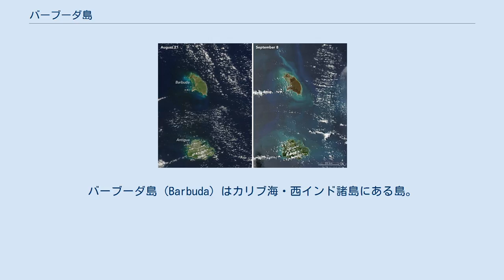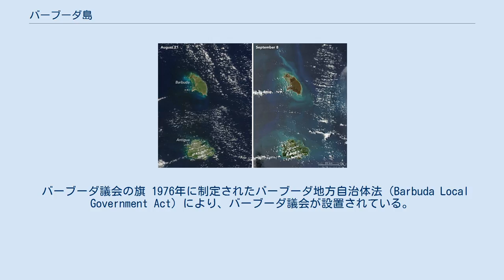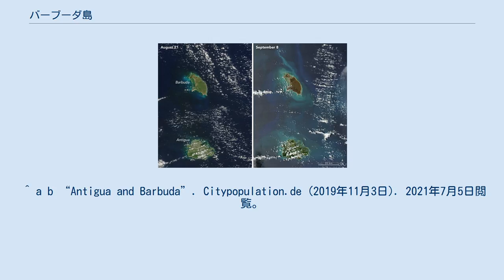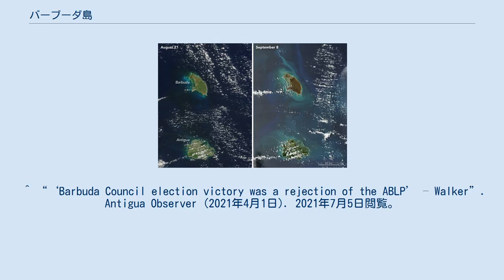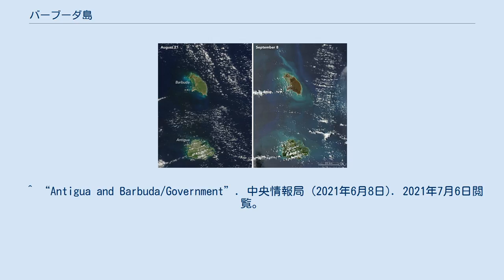バーブーダ島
アンティグア・バーブーダの島
アンティグア・バーブーダの地形
アンティグア・バーブーダの属領
バーブーダ島 (Barbuda) はカリブ海・西インド諸島にある島。
リーワード諸島の中央部にあたる。
政治的区分ではアンティグア・バーブーダに属しており、独自の議会を持っている。
 島の面積は約161km2。
人口は1,634人（2011年）でほとんどが西岸のコドリントンに住んでおり、島民はコドリントン家がサトウキビのプランテーションのため連れてきた黒人の奴隷の末裔である。
バーブーダ島はほとんど未開発の島だが、アンティグア島より開発が遅れている島だけあって自然のままの魅力的な美しいビーチがあり、観光地として人気がある。
 紀元前2400年前、すでにアラワク族が定住していたと見られ、1493年11月11日のクリストファー・コロンブスの第二次航海による島への上陸時には、アラワク族を追いやったカリブ族が住んでいた。
1680年にイギリスのクリストファー・コドリントン卿とジョン・コドリントンのコドリントン一家が島に到着し以後、バーブーダ島はコドリントン家の私有財産だった。
しかし、イギリスはバーブーダ島を1860年8月1日にアンティグア島と共に併合した。
1976年12月23日、バーブーダ地方自治体法が制定され、一定の自治権を認められた。
1981年にアンティグア島と共にアンティグア・バーブーダとしてイギリスから独立した。
しかし、バーブーダ島の分離派運動はこれに反対していた。
 2017年9月6日、カテゴリ5に分類される超大型ハリケーンのハリケーン・イルマが直撃し、猛烈な雨風と水没被害によって「居住不可能」とまで言われるほどの甚大な被害に見舞われた。
島の95パーセントの建築物が被害を受けたことで住民のほとんどが家を失い、またカテゴリ4のハリケーン・ホセの接近が予想されたため、政府は全島民のアンティグア島への避難を決断した。
9月9日に全島民がアンティグア島へ避難したことで、島は無人化した。
2018年1月に島民の帰島が許可され、2019年2月時点で約75パーセントが帰還したと推定されている。
 ハリケーン・イルマの上陸前と上陸後のアンティグア・バーブーダの衛星画像。
バーブーダ島（上）の光景が一変している。
 バーブーダ議会の旗 1976年に制定されたバーブーダ地方自治体法（Barbuda Local Government Act）により、バーブーダ議会が設置されている。
定数は11人で、うち9人は選挙で選出され、2人は充て職である。
任期は4年で、2年毎の選挙で半数が入れ替わる仕組みとなっている。
直近の選挙は、2021年4月に実施された。
現在の議長はジャッキー・フランク（Jackie Frank、2021年4月 - ）。
 バーブーダ発祥の政党はバーブーダ人民運動（中道左派、分離主義）がある。
かつてはバーブーダ人民変革運動といった地域政党があった。
 議会の旗は中央にグンカンドリ属が描かれている。
 アンティグア・バーブーダの行政区画では、属領（Dependency）という位置付けである。
そのためアンティグア島とは異なり行政教区は設置されていない。
またバーブーダ島には5つの地区（District）が設置されているが、行政機能は無い。
 ^ a b “Antigua and Barbuda”. Citypopulation.de (2019年11月3日). 2021年7月5日閲覧。
 ^ “超大型ハリケーン「イルマ」、カリブ海諸島で大被害　「ほぼ居住不可能」な島も”. BBC (2017年9月7日). 2021年7月5日閲覧。
 ^ “Barbuda is trying to totally evacuate today ahead of Hurricane Jose after Hurricane Irma 'demolished' 90% of the island”. ABS News (2017年9月9日). 2021年7月5日閲覧。
 ^ “After Irma, Disaster Capitalism Threatens Cultural Heritage in Barbuda”. North American Congress on Latin America (2019年2月11日). 2021年7月5日閲覧。
 ^ a b “THE LOCAL GOVERNMENT SYSTEM IN ANTIGUA AND BARBUDA...